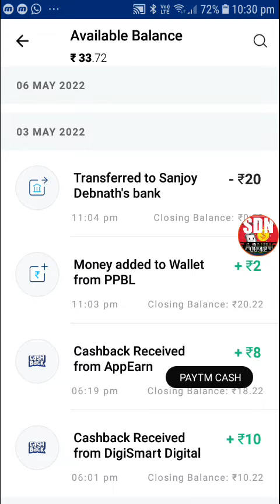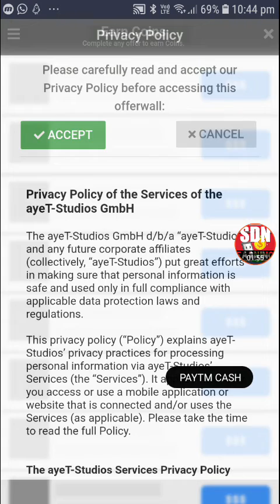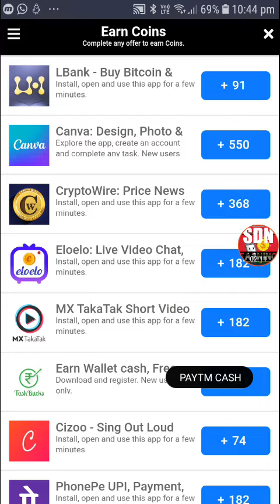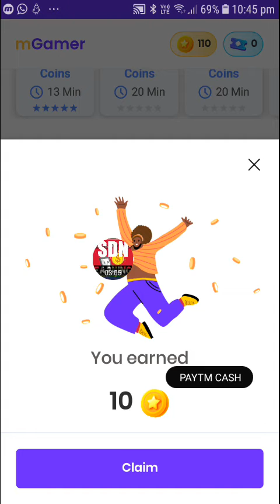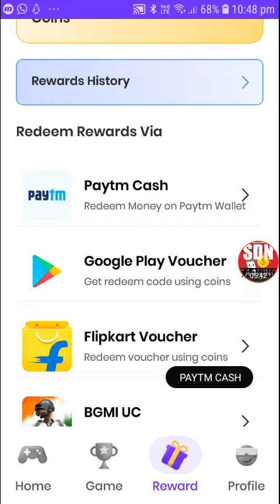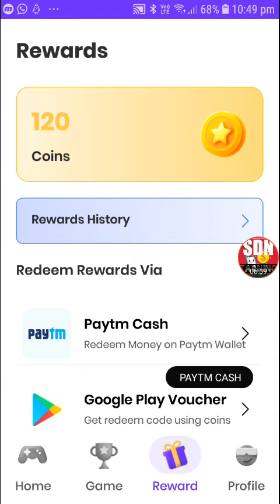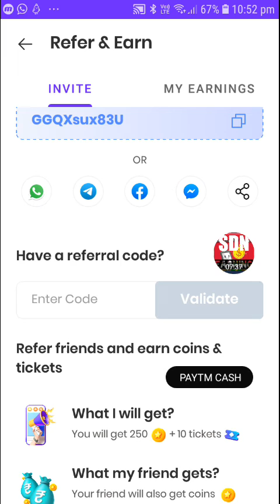Mgamer app coin trick||Mgamer app unlimited trick 2022||Complete one task earn rupees 700 daily.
Topic coverd:

1.mgamer app se paise kaise
kamaye.
2.mgamer app se coin kaise
kamaye.
3.mgamer app se paytm me
paise kaise transfer kare.
4.mgamer app se redeem code
kaise le.
5.mgamer app se free fire me
diamond kaise le.
6.mgamer app se game khel kar
paise kaise kamaye.
7.mgamer app se coin kaise earn
kare.
8.mgamer app se earning kaise
karen.
9.mgamer app se kya hota hai.
10.mgamer app se pubg mein uc
kaise le.

App name=Mgamer app.

Referal code =GGQXsux83U